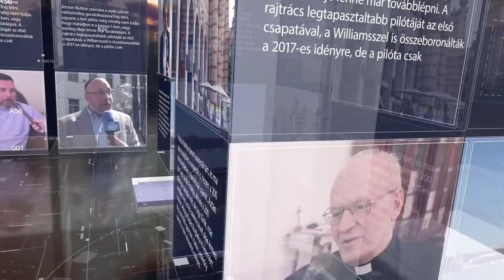PIRKADAT: Gyarmati István